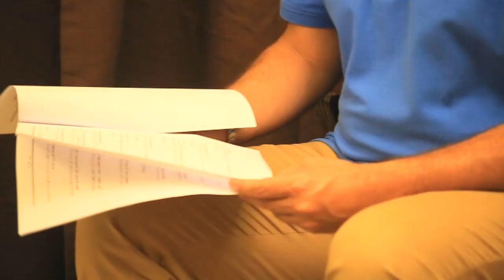الإيمان والعصر - مناقشة الحلقة الثالثة (كنوز القرآن)